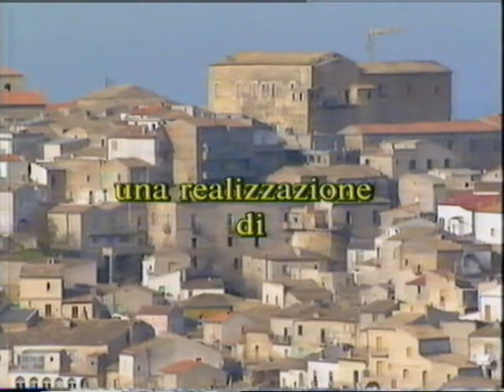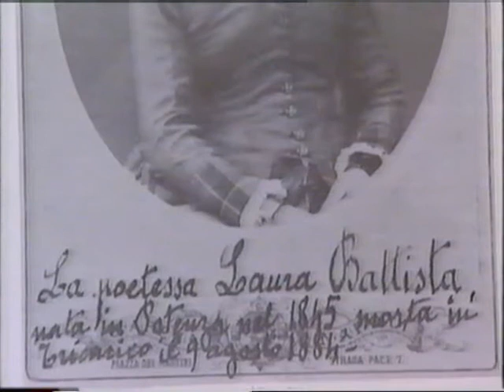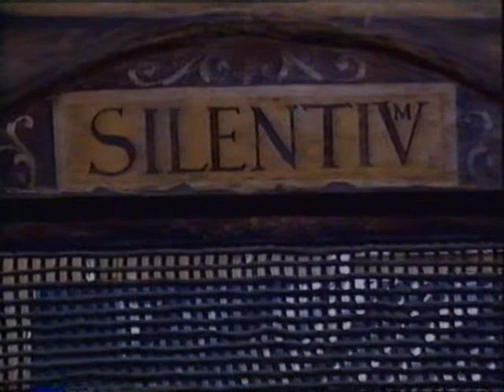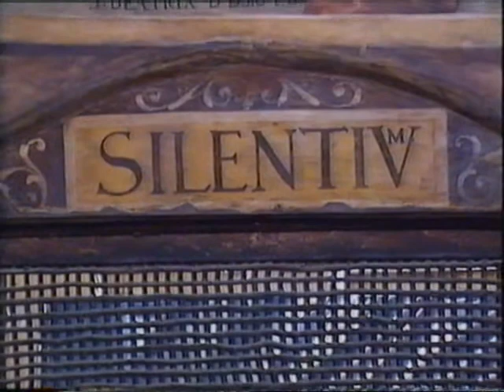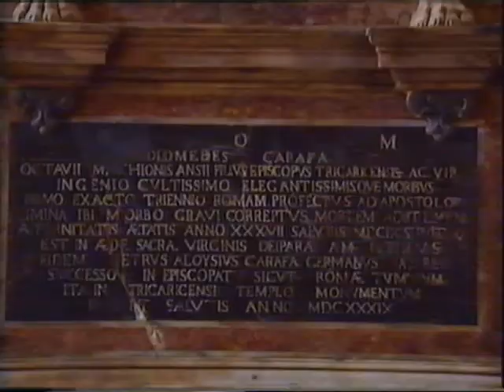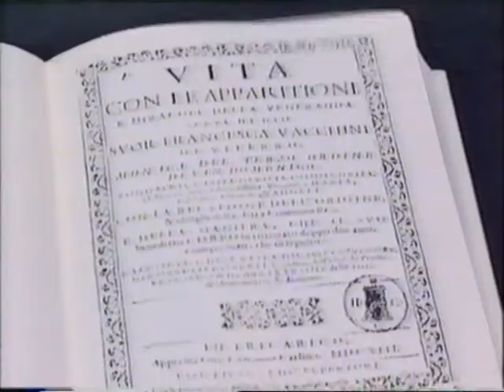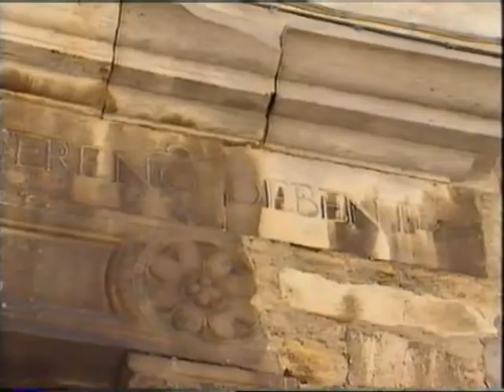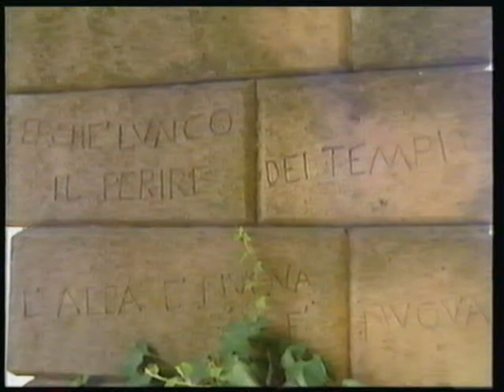Basilicata - Tricaricum Basilicatae Civitas